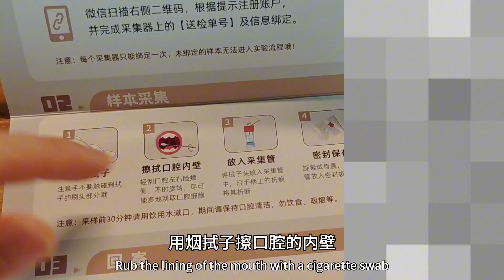开箱基因检测试剂盒，谈基因检测有无意义